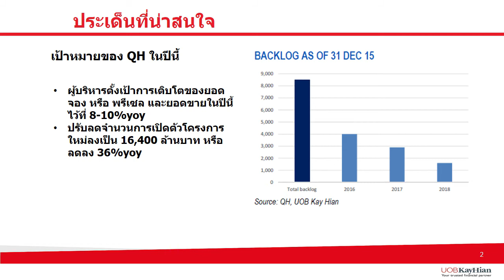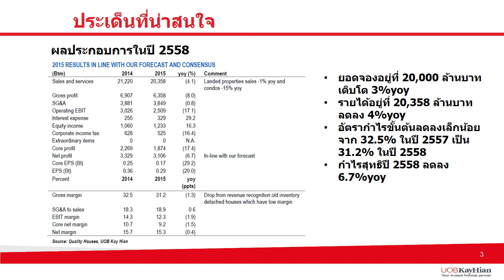วิพากษ์หุ้น #88 [QH] (15-03-2016)